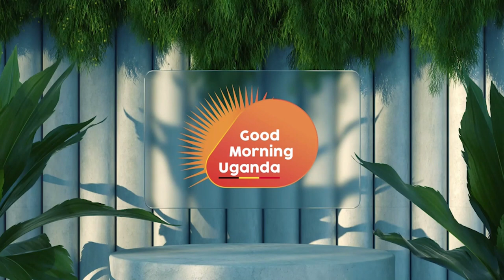Byokoze- The Wadulos ( Live Acoustic) on UBC TV's Good Morning Uganda Extra